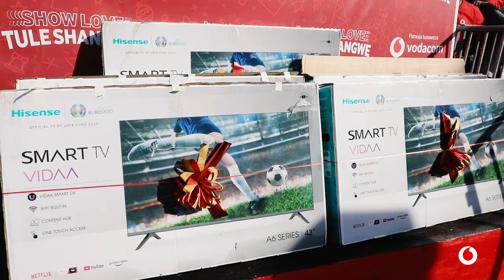Shangwe la Masta Shangwe ndani ya Moshi.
Yaliyojiri katika makabidhiano ya zawadi kwa washindi ndani ya mji wa Moshi. Mambo bado ni 🔥 kwasababu zawadi bado zipo hata wewe unaweza kuwa mshindi. Piga *149*01# kununua bando au Tumia M-Pesa kisha weka namba ya umpendae.